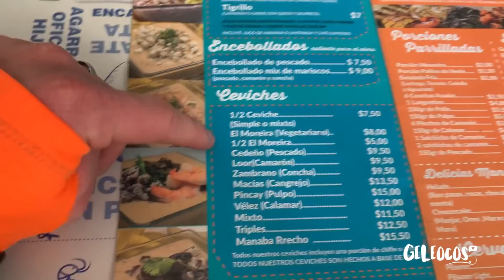Así es una parrilla de mariscos ecuatoriana🦐🐙🦀🐟 (En Quito🇪🇨) - Geleocos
Hello people hermosa👋🏻. El día de hoy compartimos con ustedes un plato que nunca habíamos probado en ningún lugar😱, que es una PARRILLA DE MARISCOS🍽 y nos tocó hacerlo aquí en Ecuador🇪🇨. Fue una delicia total 🤤😍

¿Que les parece esta parrilla? ¿Prefieren la tradicional o la de mariscos?